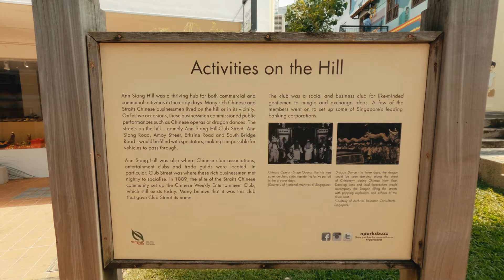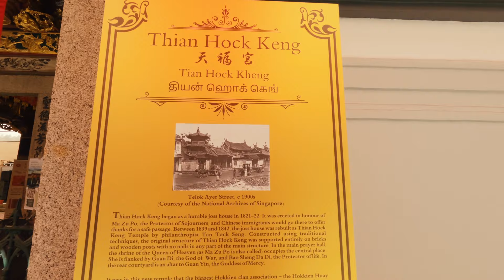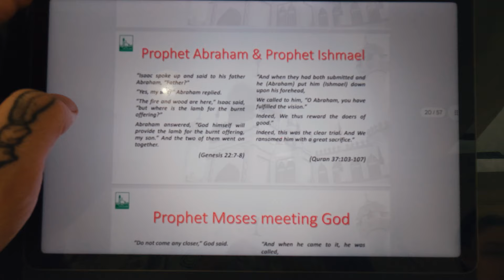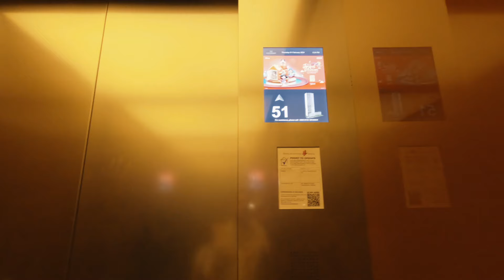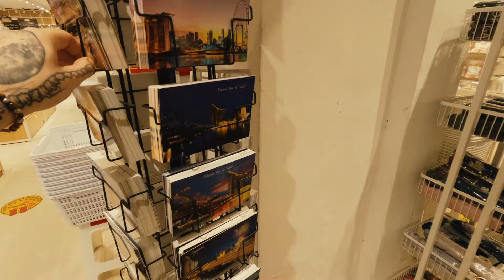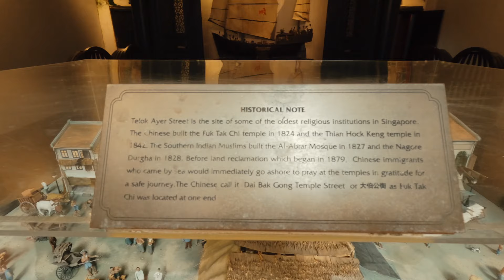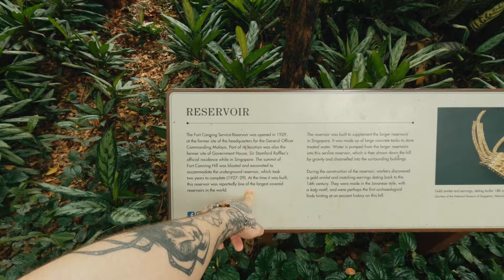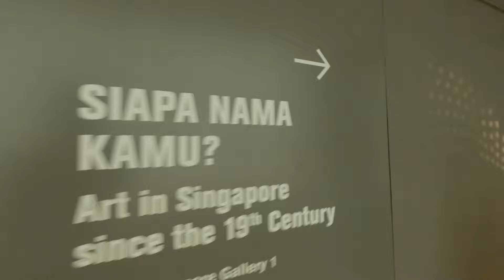3 Nights in Singapore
join us as we we spend 3 night's in singapore exploring the city, culture and more!

thank you ever so much for watching.